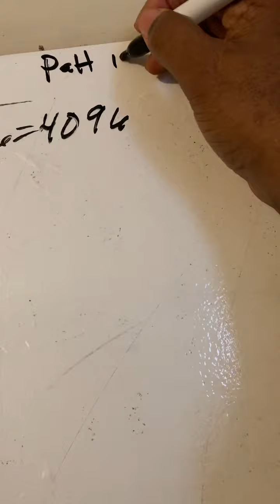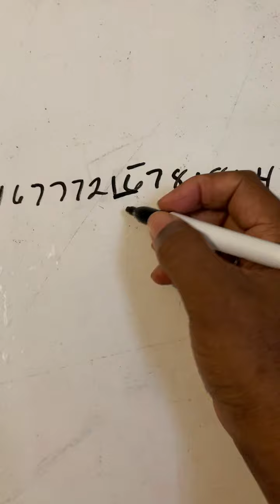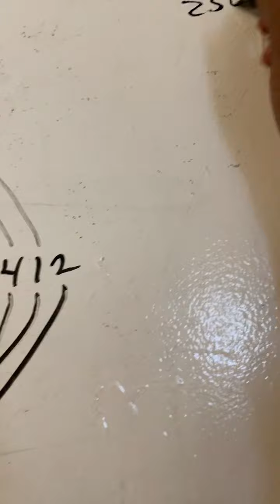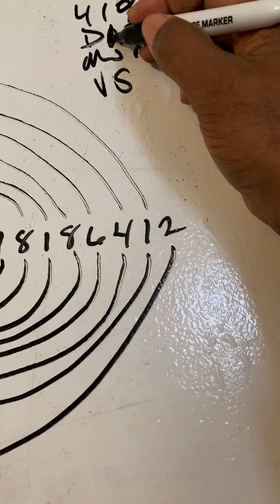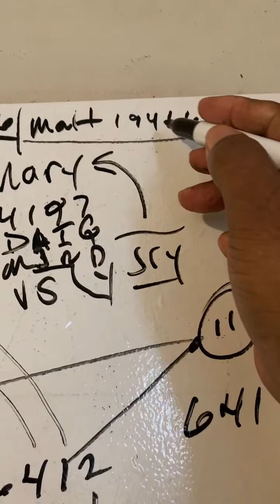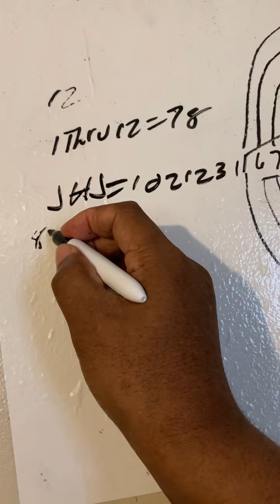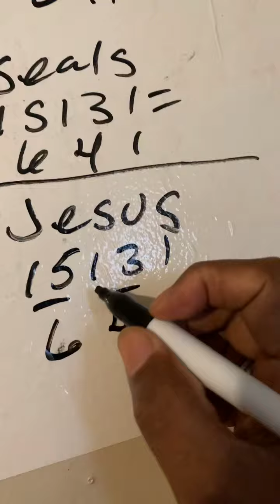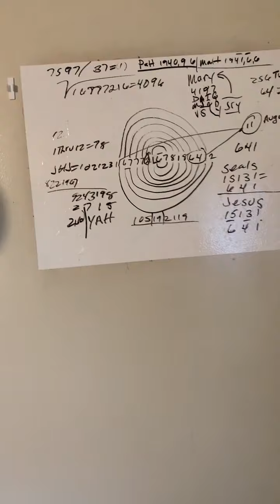These Clouds: Authentic Spiral print